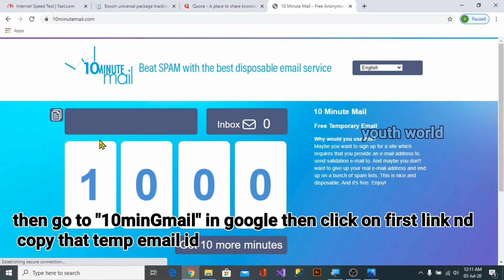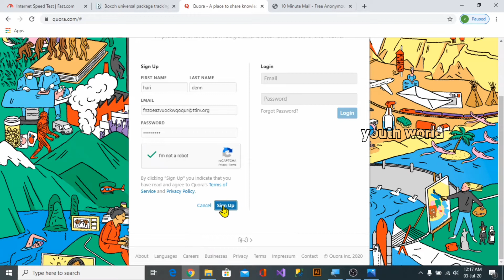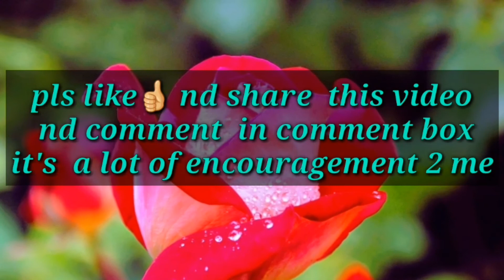How to create temporary email address to signup any app or website/10minmail/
💜FOLLOW ME IN MY NEW CHANNEL💜
(unknown facts,mysterious stories, creepy horror stories, helath and home remedies in telugu :)👇👇

it is useful for all countries Australia, Netherlands, United Kingdom, United States,Singapore etc..

Please try and share your valuable comments below comentry box and don't forget to give a thumbs-up👍. It means a lot of encourage👏 to us.